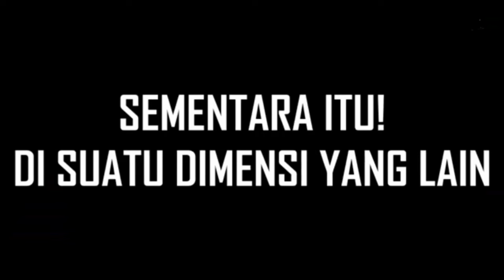PUBLIK MAEN WANWAN BIKIN KENA MENTAL, UNTUNG KAJA GW SAKIT BANGET !!! – DARK SYSTEM MOONTON MLBB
Hallo Gaes, Jadi Disini gw lagi pengen Mabar dengan Bocah – bocah Random dari Publik yang terdiri dari Mhyitc biasa sampai Honor ya, dan awalnya gw expect sama honor ini jago, ternyata sama aja kayak bocah epic sue….

Next main pake hero apalagi nih gaes yang agak menantang sedikit lah heheh….

Jika ada yang ingin ditanyakan silahkan di kolom komentar ya :)
Mohon maaf jika masih banyak kekurangan, karena saya masih banyak belajar dan hanya manusia biasa yang perlu banyak belajar dari masukan temen – temen dan youtuber lainnya gaes….